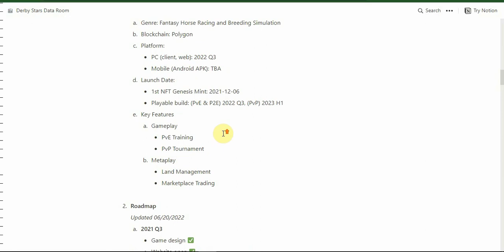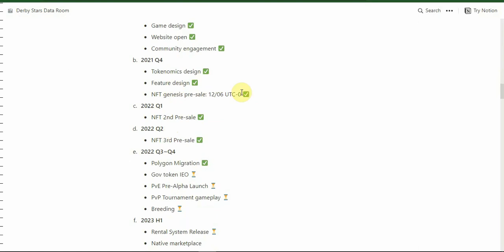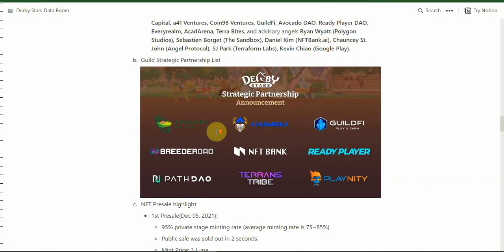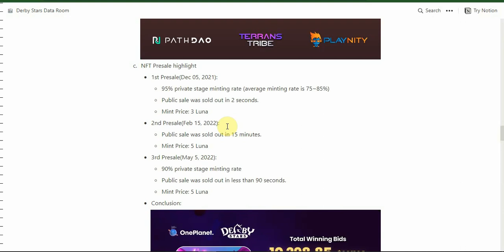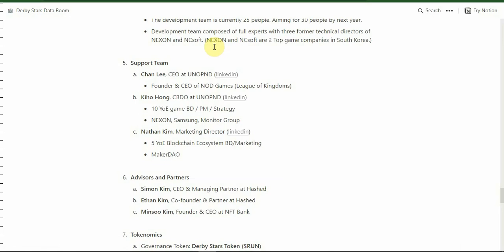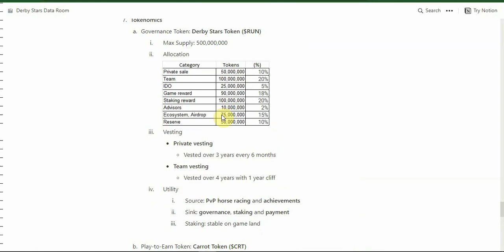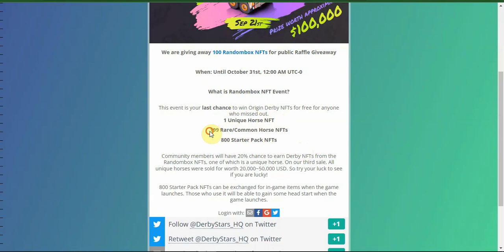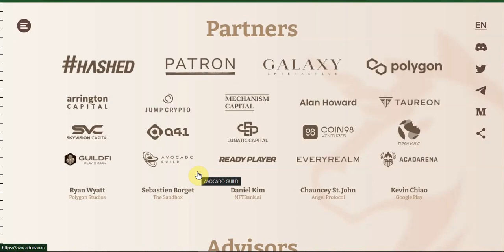Derby Stars - Review NFT Game Metaverse Derby Stars, kiếm token với game đua ngựa, lai giống ngựa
Đây là series video review các dự án NFT Game Play To Earn là 1 xu hướng đang rất hot, series này sẽ review các game nft uy tín, chất lượng trên thị trường hiện nay.

Đã có rất nhiều dự án nft game chỉ chạy trong thời gian ngắn
Lưu ý: Video mang tính chất tham khảo, không phải là lời khuyên đầu tư, các bạn nên tìm hiểu và cân nhắc thật kỹ trước khi đưa ra quyết định đầu tư, tham gia chơi 1 NFT Game, kênh sẽ không chịu trách nhiệm với bất kỳ quyết định đầu tư nào của các bạn

Tham gia vào group để giao lưu, trao đổi, kết bạn